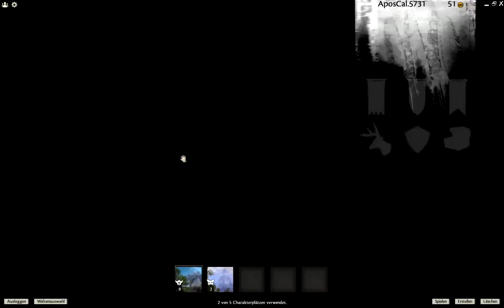Let's Show Guild Wars 2 (Beta) - [1/x] Eine Kriegerin im Feindesgebiet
Bitte beachten: Guild Wars 2 hat Kompatibilitätsprobleme mit meiner PC-Konfiguration, weshalb die Framerate im Allgemeinen wesentlich niedriger ist als sie sein sollte.

Wir laufen ein wenig mit meiner Kriegerin durch Aschfurt, welches zum Charr-Territorium gehört. Diese stellten damals die Feinde der Menschen dar, inzwischen ist dies aber glücklicherweise nicht mehr so. Die Völker vereinen sich, um große Gefahren wie einen mächtigen Charr-Schamanen zu vernichten und andere Aufgaben zu erledigen.
Im eigenen Gebiet erkunden wir dann ein wenig die Unterwasserwelt und laufen ein wenig durch die zentrale Stadt der fünf Völker.
Eine kleine beispielhafte Charaktererstellung darf zum Schluss natürlich nicht fehlen. :)

Charakter: Illeia
Rasse: Mensch
Klasse: Kriegerin
Server: Elonafels